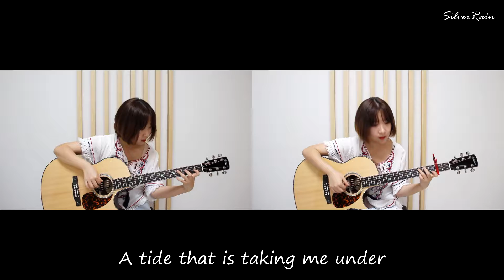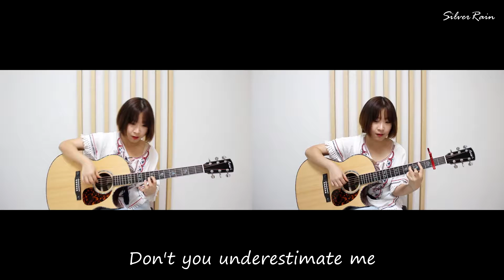Speechless - Naomi Scott [ Aladdin OST / Guitar Cover. 신은비 Silver Rain ]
안녕하세요~! 오늘은 알라딘 OST인 Speechless를
여러대의 기타로 연주해봤습니다!
알라딘 개봉하자마자 너무 좋아했던 곡인데 이제서야 올리게 되었네요 ㅎㅎ
원래는 듀엣으로 연주할 생각이었는데 욕심이 생겨서 이것저것 추가하다보니 영상 찍을 때 정신이 없어서 옷이 삐뚤어진것도 몰랐네요.. 주륵

여러분의 구독 / 좋아요 / 댓글은 정말 큰 힘이 됩니다!

Video Record: Panasonic GX85

Guitar: Larrivee C10

String: Elixir Phosphor Bronze 0.11

Audio Record: Focusrite Clarett 2Pre / Protools

Playing, Audio&Video Recording, Editing: 신은비 (Silver Rain)